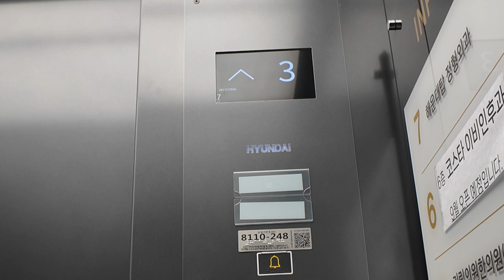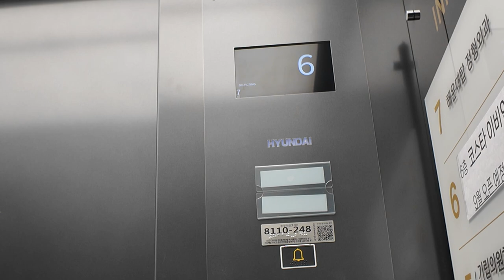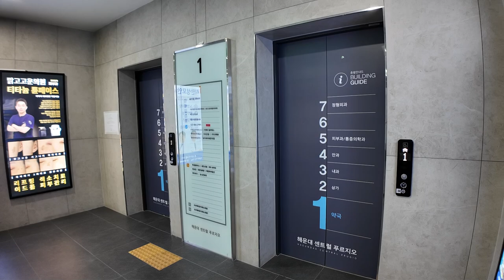[엘리베이터 탑사기] 부산광역시 해운대구 우동 해운대센트럴푸르지오 상가 현대엘리베이터 WBSS(E)(M) | 고층부 전용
지금부터 7월 29일~31일 동안의 대장정, 부산 대규모 엘리베이터 탑사시승투어 때 담은 엘리베이터 탑사영상들을 올려드리겠습니다!

순천에서 시외버스를 타고 부산 해운대에 도착하자마자 처음으로 엘리베이터를 시승한 곳은 해운대터미널 건너편에 위치한 해운대센트럴푸르지오 상가의 엘리베이터입니다.

▷승강기 소개
단지 내 엘리베이터는 현대엘리베이터의 기종이 설치됐으며, 상가의 엘리베이터는 무기계실(MRL) 기종인 2022년식 WBSS를 운용중입니다. 7층까지 있는 고층부에 두 대씩, '메디컬센터'로 불리는 저층부(지하2층~2층) 쪽에 두 대씩 운용중에 있습니다.

현행 푸르지오 전용 옵션이 적용된 엘리베이터입니다. 블랙 톤의 디자인이 적용됐고, 내부 위치표시기는 행선버튼에서 눌러진 층이 하단에 표시되는 TFT-LCD 타입 고급형 위치표시기가 적용됐습니다.

고층부의 속도는 90m/min으로 운행중이며, 카 내부의 버튼은 직사각형 형태의 82타입이 적용됐습니다. 또한 닫힘지연 버튼이 추가됐습니다.

2호기의 1층 홀버튼 중에서 상승버튼이 한 차례 교체된 것으로 보여요. 또한 시승 당시 일부 층에서 실시된 공사로 인해 좌측의 1호기에 보양재가 씌워져 있었습니다.

지하2층~2층만 별도로 운행하는 저층부 전용 엘리베이터는 4K화질로 촬영해 별도로 올려드렸습니다. 상단 링크를 눌러주세요!